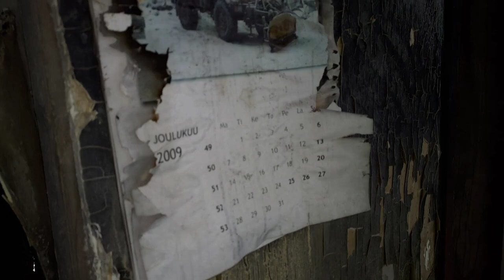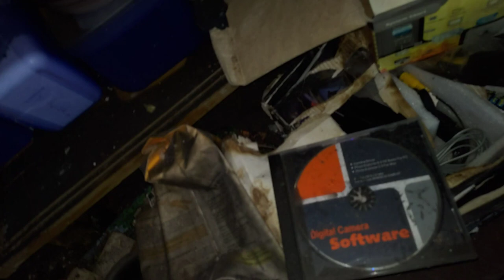URBEX - Tuli vei tämän omakotitalon 🔥🏠🔥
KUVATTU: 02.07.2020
Olin nähnyt tämän kuvauskohteen Google mapista jo kauan aikaa sitten, ilmeisesti omakotitalo, jonka katto on antanut periksi, joten pakkohan sen on olla autiotalo, eikö?

Kun saavuimme lopulta paikalle, huomattiinkin että tuhon syynä on ollut valtava tulipalo, talo on ollut selkeästi ilmiliekeissä, ei voi kuin toivoa että talosta ovat kaikki päässet ulos hengissä.

Kun talosta löytyi viitteitä lapsista sekä joulukoristeita ja vielä kalenteri, johon oli jäänyt vuoden 2009 joulukuu esille, tuntui talossa liikkuminen todella tukalalta ja minua säälitti tämän kodin asukkaiden puolesta, he kun ovat joutuneet kokemaan kaiken tuon tuhon ja menetyksen.

Talossa olisi ollut enemmänkin ihmeteltävää mutta koska kyseessä ei ollut niinkään perinteinen autiotalo vaan tulipalon aiheuttama tuho, ei muiden ihmisten omaisuuden ympärillä kovin kauaa viihtynyt.

Tein kuitenkin paikasta videon, koska tämäkin on osa alueensa lähihistoriaa ja tämä voi olla viimeinen pilkahdus siitä mitä siellä joskus oli.